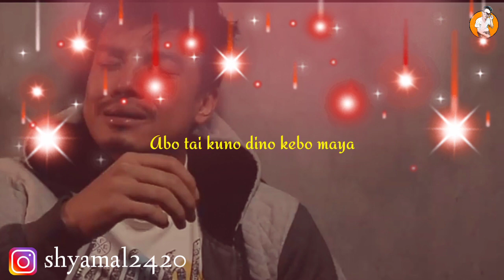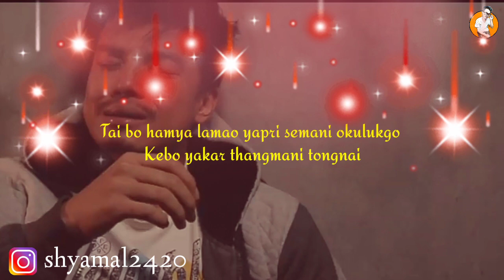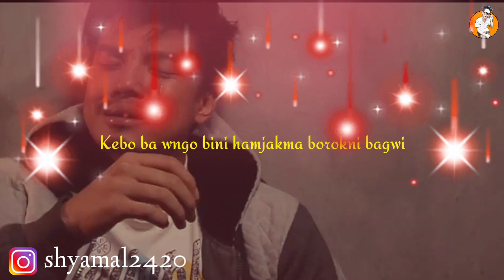Chwla rokbo kapbo😭😭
Langmabai Gwdaljak
langmabai Gwdaljak

FOLLOW US 🙏🙏